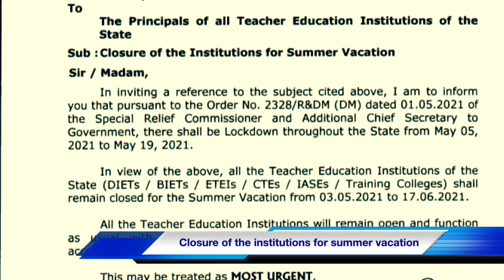Closure of the Teacher Education institutions for summer vacation |Odisha